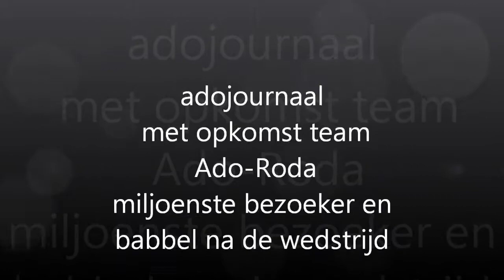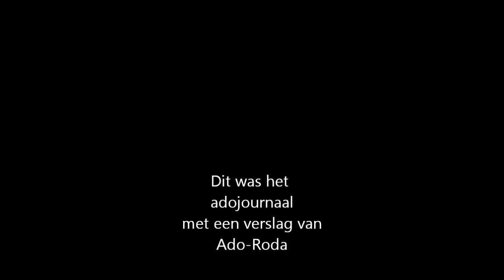adojournaal met opkomst team Ado-Roda miljoenste bezoeker en babbel na de wedstrijd